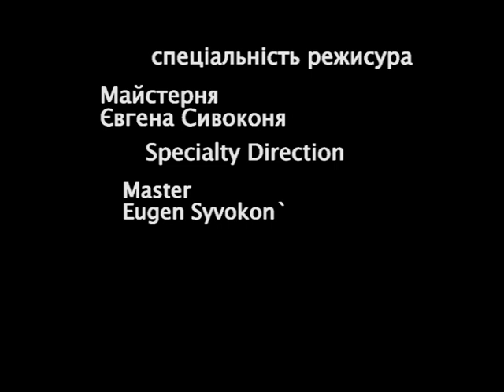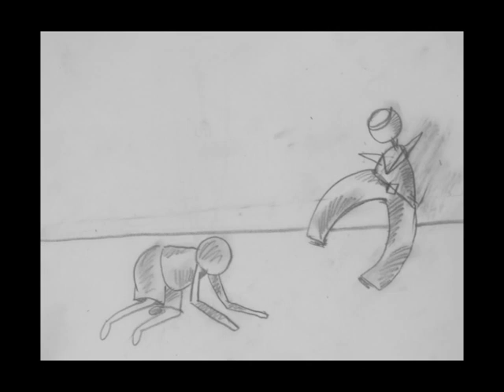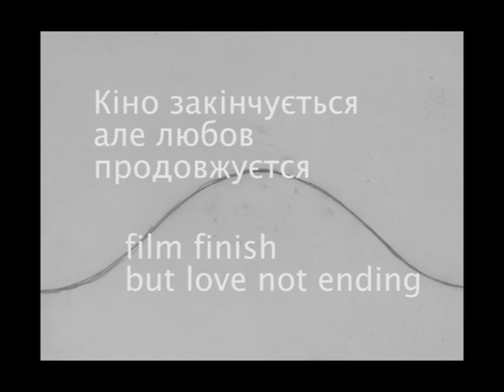Goydalka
The leading idea of the film, which countervails our life